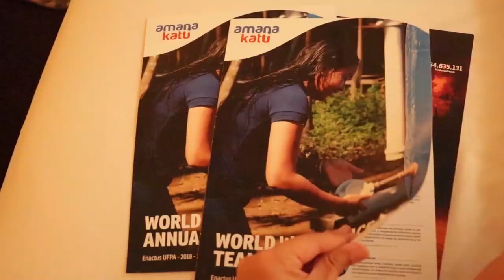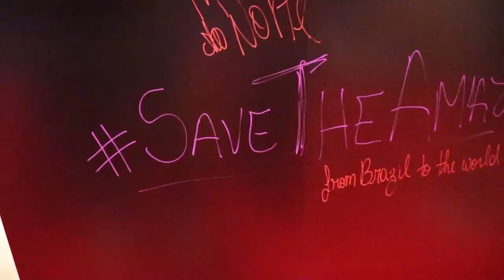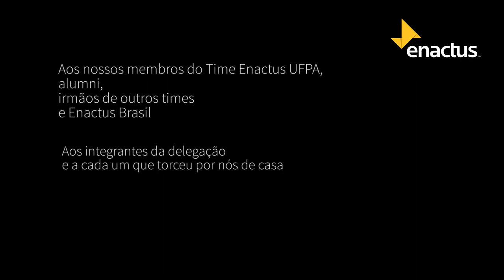Team Brazil @Enactus World Cup 2019 | Federal University of Pará (UFPA)